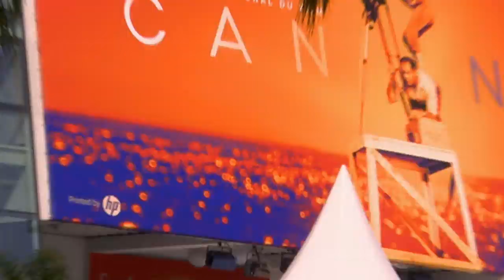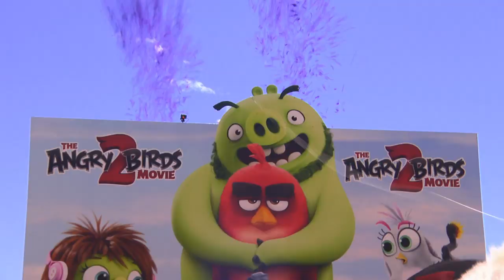THE ANGRY BIRDS MOVIE 2 | Phim Angry Birds 2 | Tại LHP Cannes | KC 23.08.2019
Những hình ảnh và thông tin độc quyền thú vị của Phim Angry Birds 2 được bật mí tại Liên hoan phim Cannes lần thứ 72 tổ chức ở Palais des Festivals, nước Pháp.

THE ANGRY BIRDS MOVIE 2 - Phim Angry Birds 2